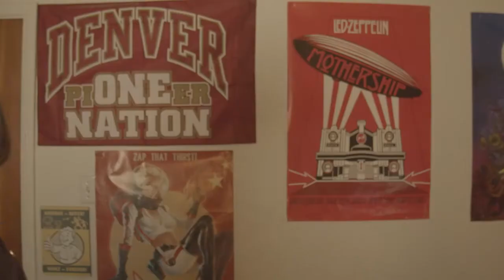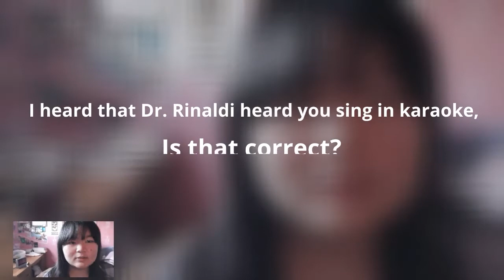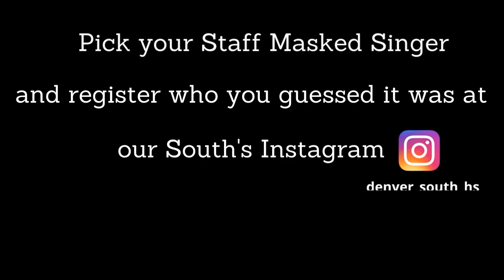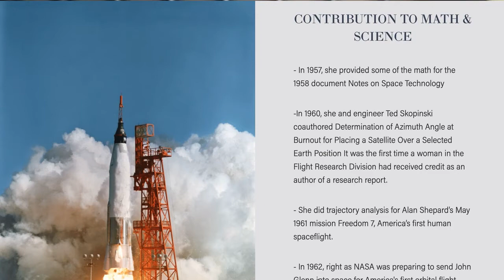News Show for Nov 6, 2020